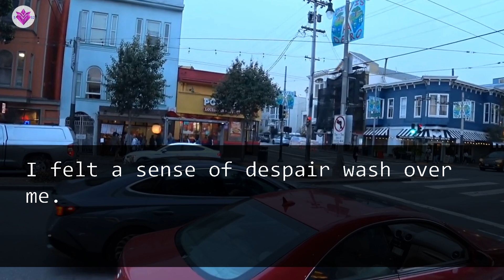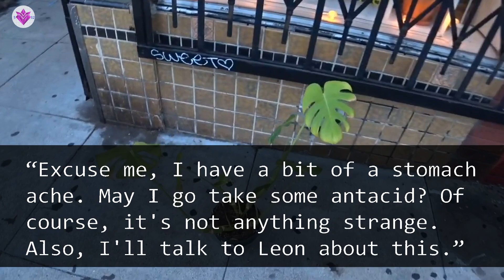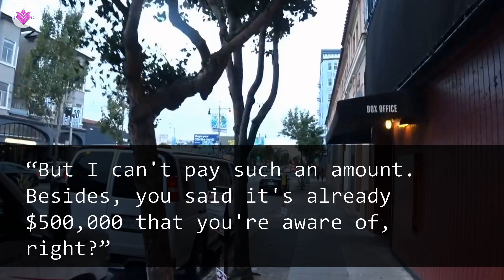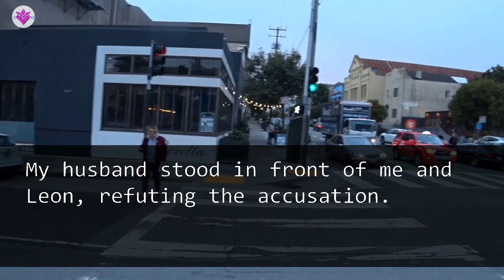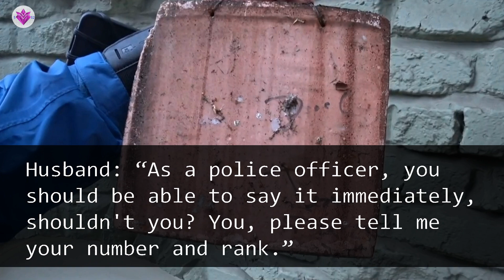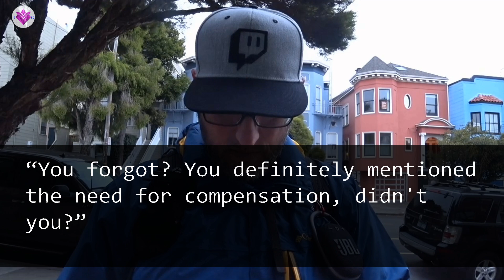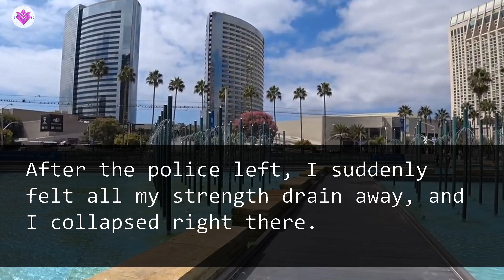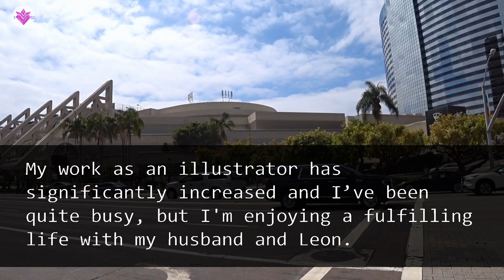Police suddenly came to my house 'There is a warrant out for your son Leon's arrest for fraud